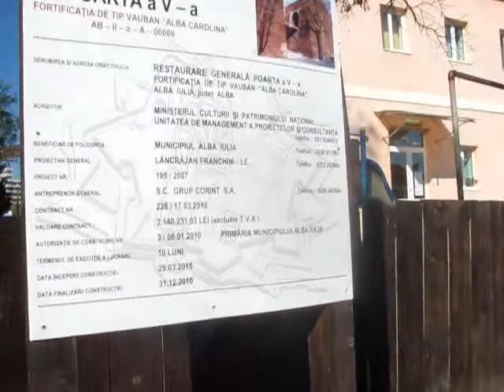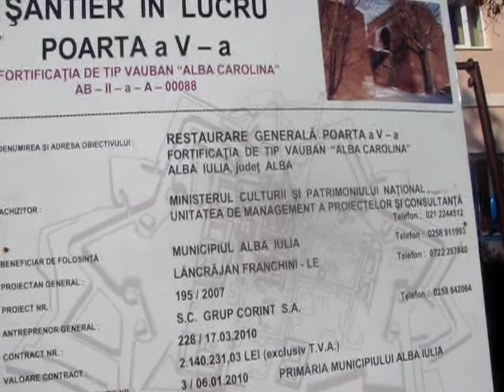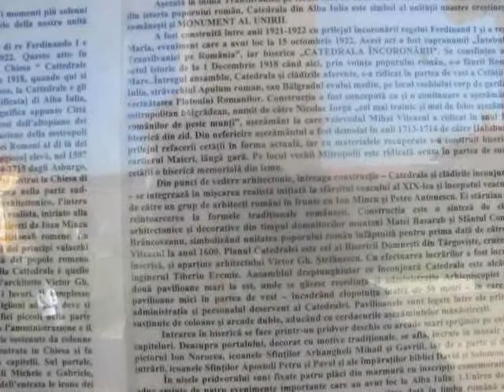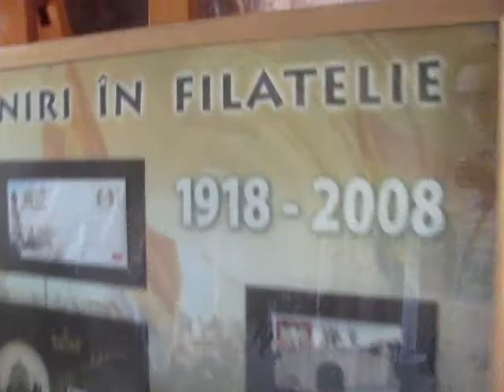3. Excursie Alba-Iulia_Cetatea-Biserica Gotică-Muzeul şi Poarta (19 Oct 2012)